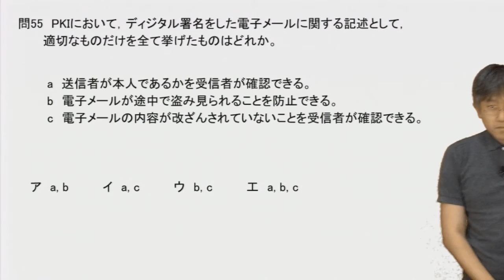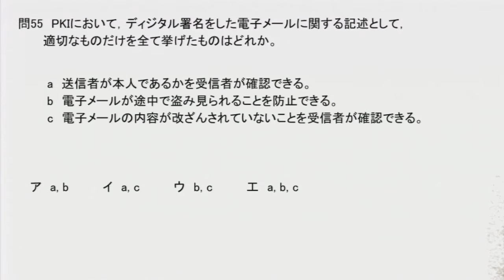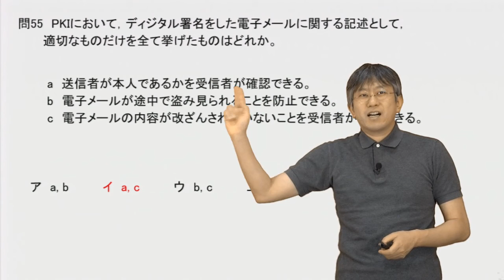PKIにおいて，ディジタル署名をした電子メールに関する記述として，適切なものだけを全て挙げたものはどれか。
ITパスポート　過去問演習講座

a　送信者が本人であるかを受信者が確認できる。
b　電子メールが途中で盗み見られることを防止できる。
c　電子メールの内容が改ざんされていないことを受信者が確認できる。

ア　a, b　　　　イ　a, c　　　　ウ　b, c　　　　工　a, b, c